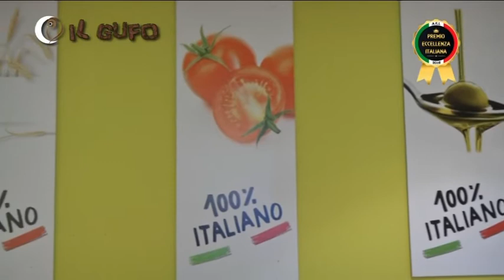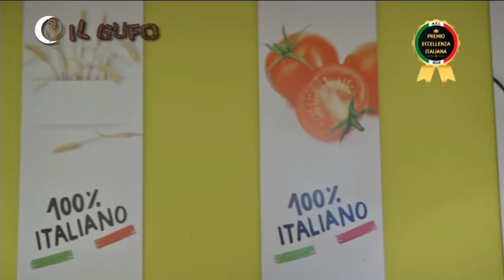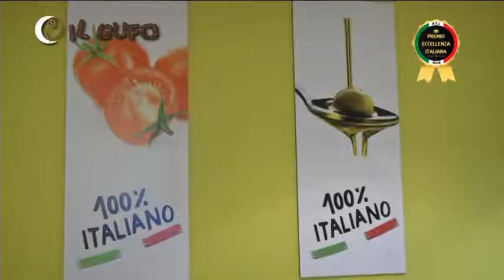STREET VOICE - Puntata 49 del 21 marzo 2017